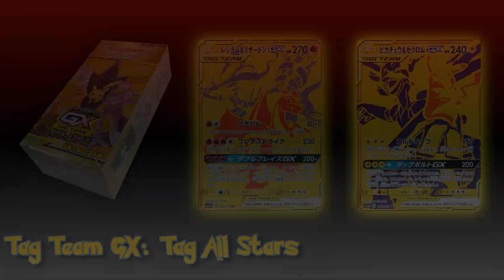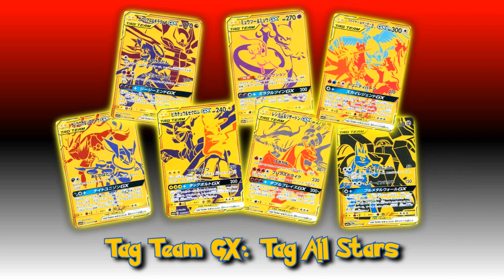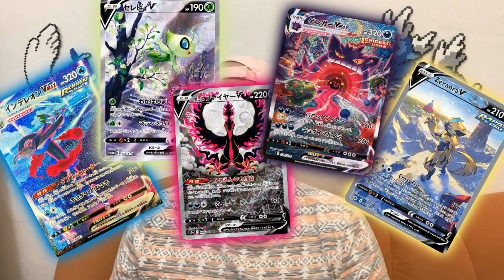Noticias varias PokémonTCG muuuuy chulas :D -Amosok-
Si tienes dudas o preguntas, intentaré ayudar en lo que pueda :)
Intento traer al canal temas un poco más profundos de una forma sencilla para que cualquiera pueda entender mejor el hobby ^_^